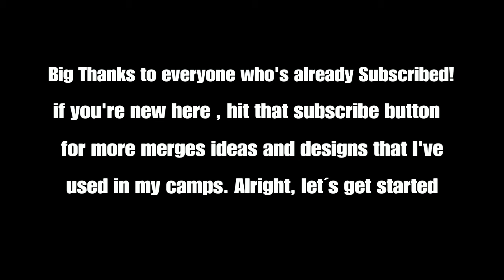Fallout 76: How to Make Stand for Art - Easel Standalone Blueprint Tutorial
Discover the versatility of the Easel Standalone blueprint in Fallout 76! This innovative blueprint allows you to seamlessly convert wall decor into floor decor, expanding your creative possibilities for camp decoration. With the Easel Standalone, you can elevate your camp's aesthetic with ease, whether you're showcasing artwork, signage, or simply adding a touch of flair to your space. Watch this exclusive tutorial to learn how to craft and use the Easel Standalone blueprint effectively in your camp designs.